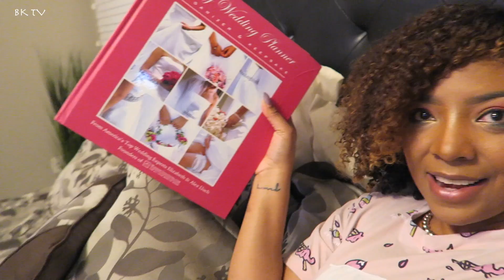I'VE DONE THIS BEFORE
Hey Family!  Welcome to our vlog!  In this video we talk a little bit more about the next chapter of our lives... Marriage! EEK!

We hope that you enjoy and we love y'all!